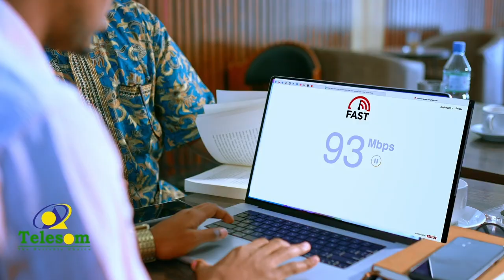Wafti ay hogaaminayaa masuuliyiinta xisbiga Waddani oo lagu soo dhaweeyey deegaanka Bali-Ugaadh